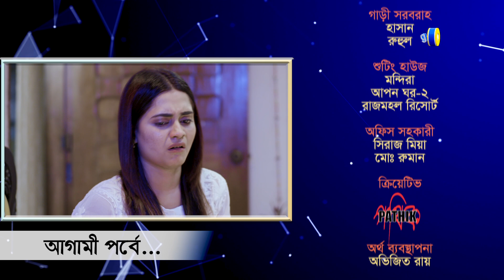Daily Soap | Nirdosh | নির্দোষ | Ep- 36 | Tareen, Chhonda, Arosh, Brishty | Global TV Entertainment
You are watching New Daily Soap: Nirdosh | নির্দোষ

রচনা: রশীদ ইকবাল, শাহ্জাহান সৌরভ
অভিনয়: তারিন জাহান, গোলাম ফরিদা ছন্দা, শহিদুল আলম সাচ্চু, জিনাত শানু, স্বাগতা, তানিয়া বৃষ্টি, আরশ খান, সবুজ রহমান, আপন আহসান, ডেইজী আহমেদ, জাইমা জেমিম, সজিব তালুকদার, জান্নাত, আশরাফুল আলম সোহাগ
আরিত্রা ও প্রমুখ
পরিচালনা: মুহাম্মদ মিফতাহ্ আনান